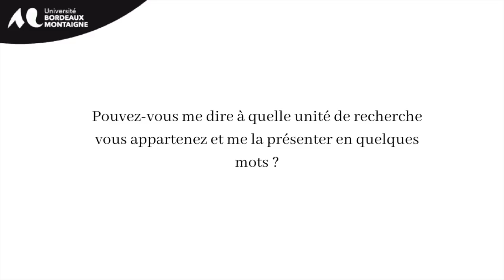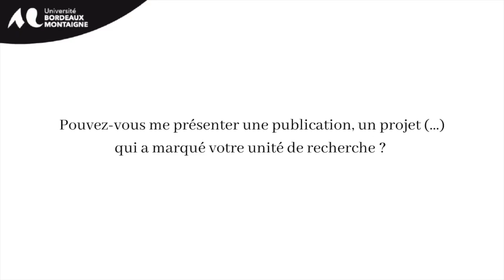L'unité de Recherche IKER, présentée par Urtzi Etxeberria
chapitres
0:00 Présentation
0:44 Unité de recherche
1:33 Thématiques
2:45 Partenaires
4:15 Publication